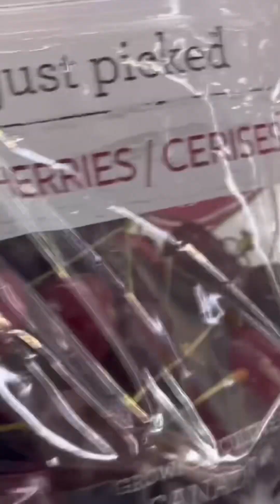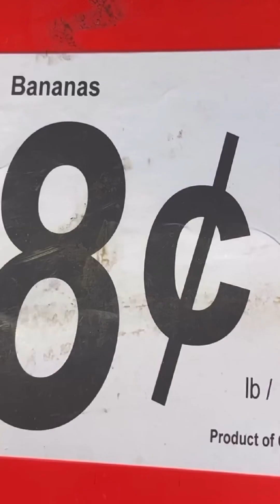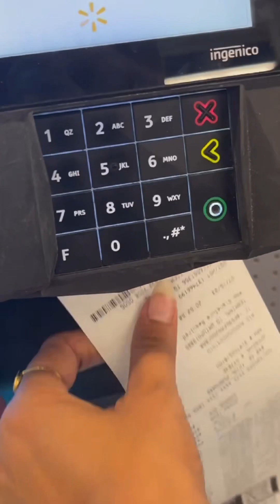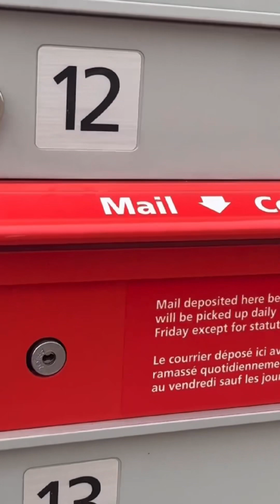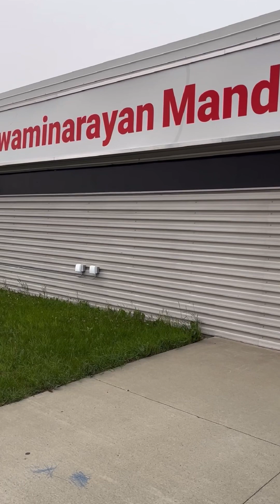Canada se India bhejdu Tomatoes😂 | morning to evening weekend Vlog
Lets go grocery shopping in Canada and dekhiye humne aur kya kiya morning to evening routine. How i spend my day as a housewife and mother in canada.